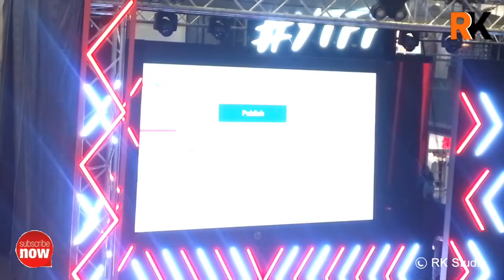Aashqeen Live in Gurgaon Ambiance Mall YTFF India tour